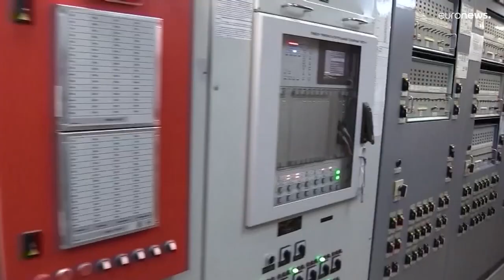Krieg in der Ukraine: AKW Saporischschja jetzt komplett abgeschaltet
Die Abschaltung sei der sicherste Zustand für das größte AKW Europas, erklärte die Atombehörde der Ukraine.